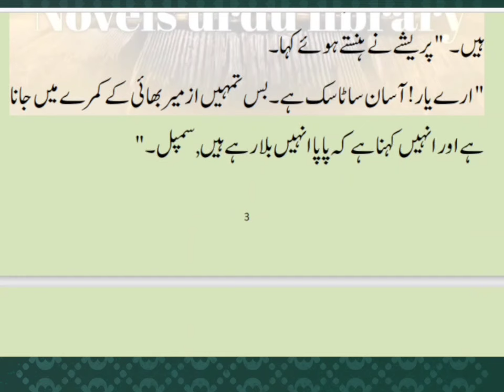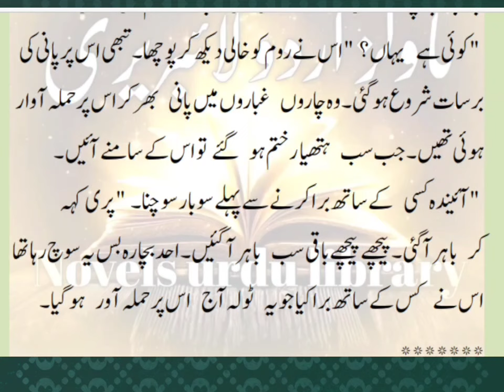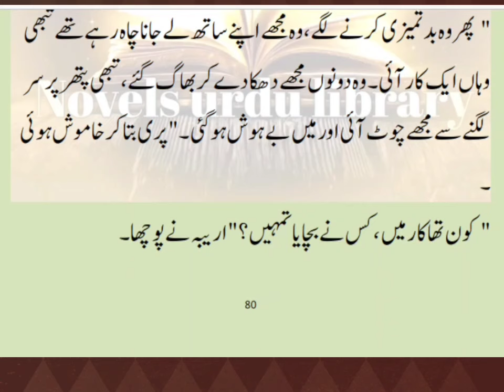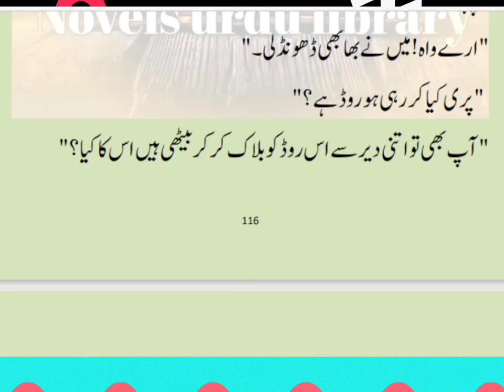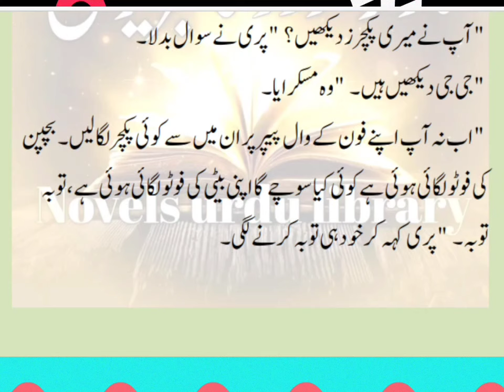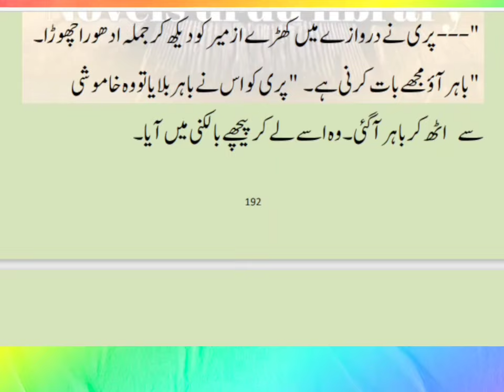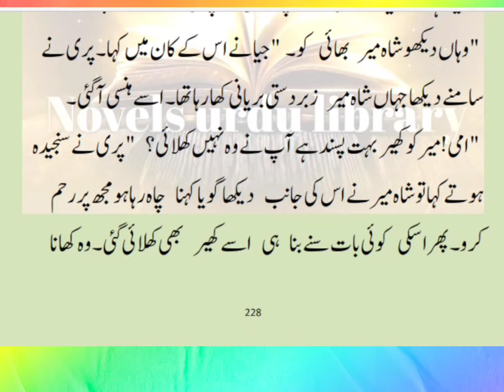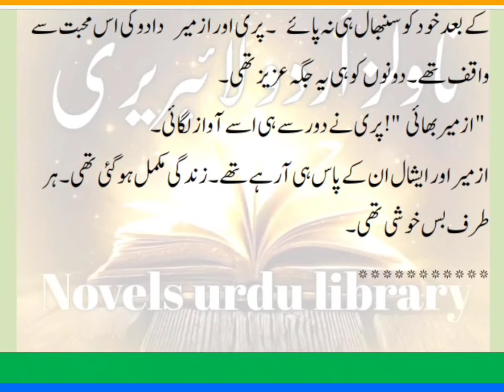Joint Family base/ rude hero/cousin base/ romantic novel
ye Novel buhat zabdast ha umeed ha ap sab ko pasand aye ga..ye cousin base rude hero novel ha